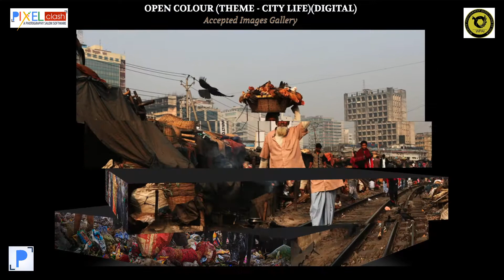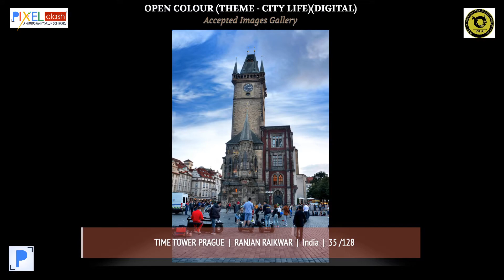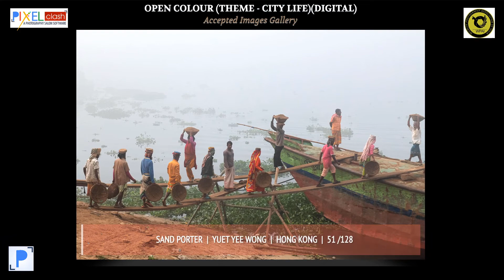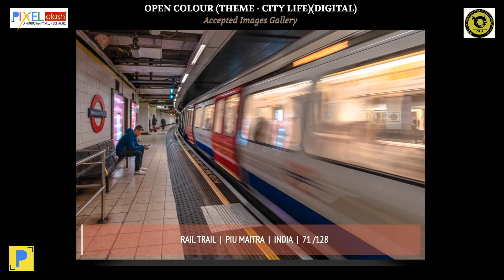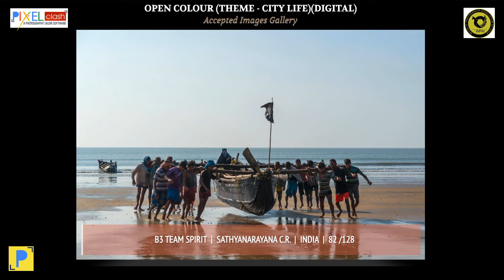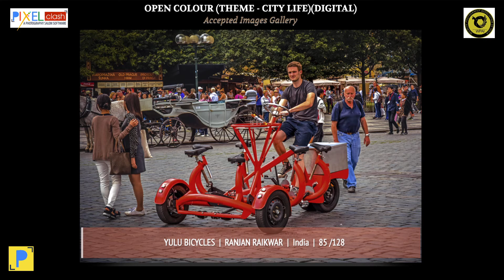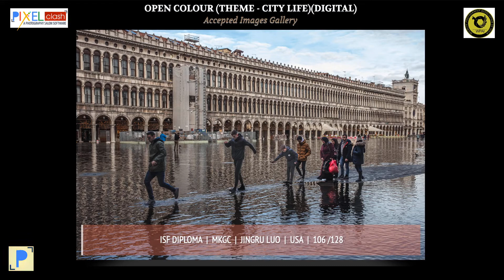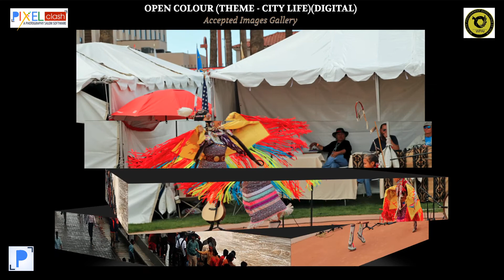OPEN COLOUR THEME CITY LIFE PSA PIDC ACCEPTED IMAGES SAM CIRCUIT 2020 CCJ JUDGING